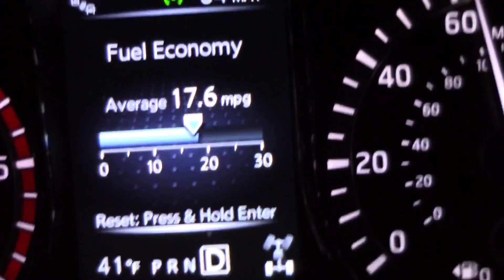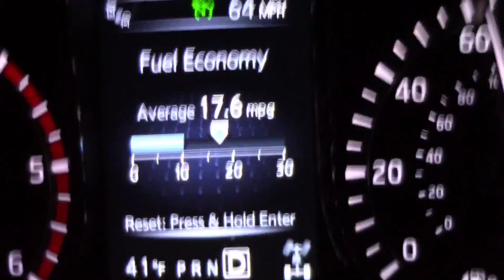Roofing road trip & update on the 2017 Nissan Titan XD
Ride along with me on a long road trip to look at 2 roofs in the 2017 Nissan Titan XD